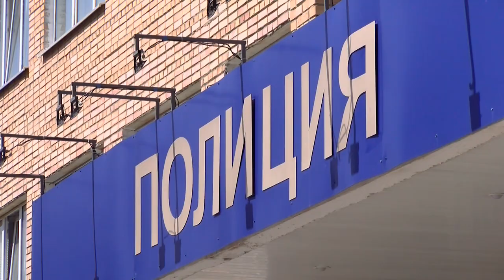Происшествия в Сарове. 10 - 16 мая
С наступлением тёплой погоды в городе участились кражи двухколесного транспорта. Неизвестный в доме по ул. Гоголя снял велозамок и похитил горный велосипед стоимостью 50 тысяч рублей. Чем ещё запомнилась прошедшая неделя сотрудникам правопорядка?